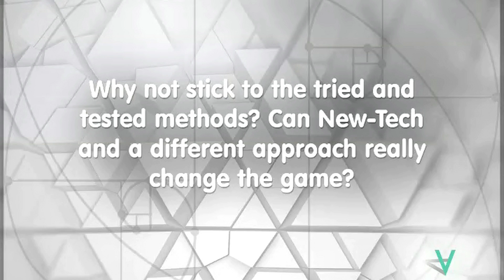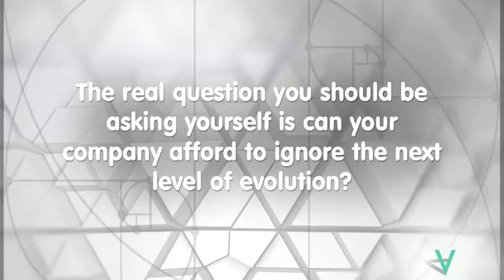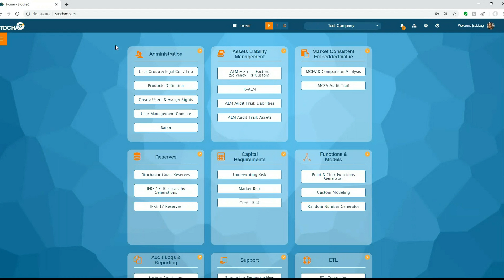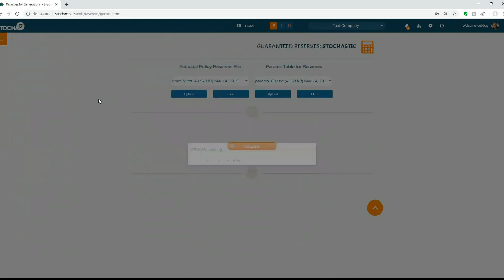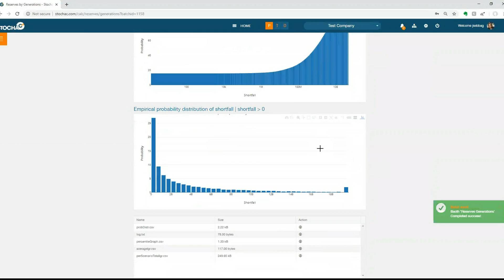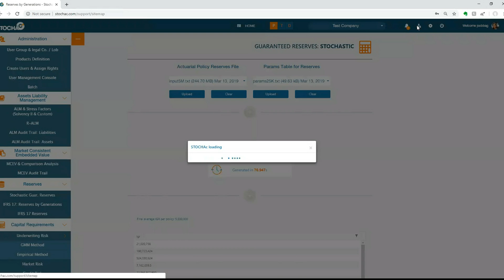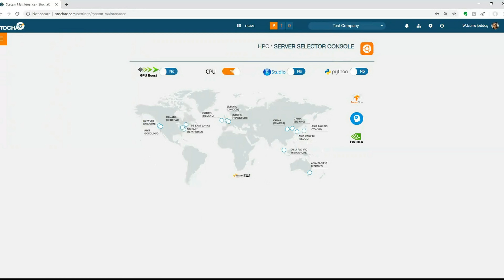Virtual Actuary Cover Insurtech Conference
We were asked to present on the strategy of launching a global actuary consulting business and our vision for Virtual Reality and Insurtech.